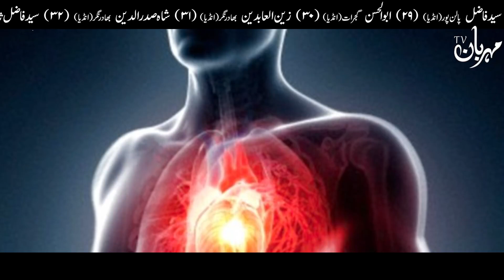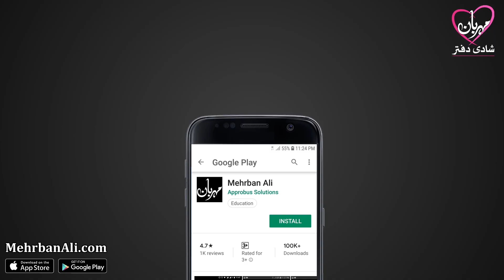Gaye Ka Gosht Khane Wale Ye VideoZarur Dekhin Meat Hazrat Imam Ali as Mehrban Ali گائے کا گوشت Cow